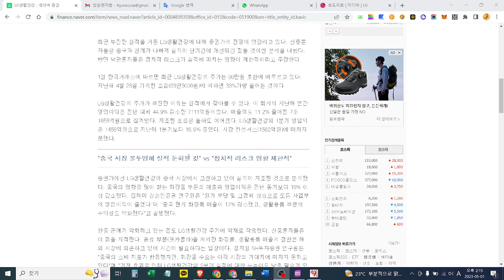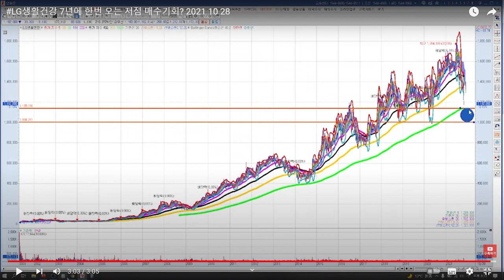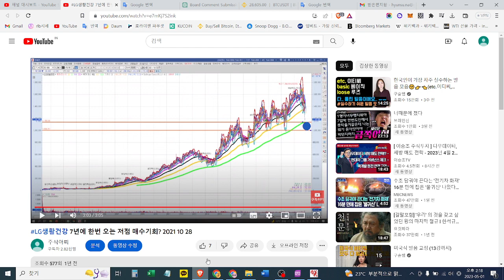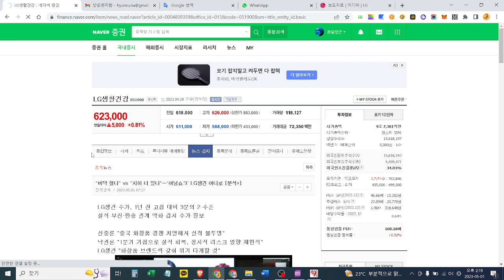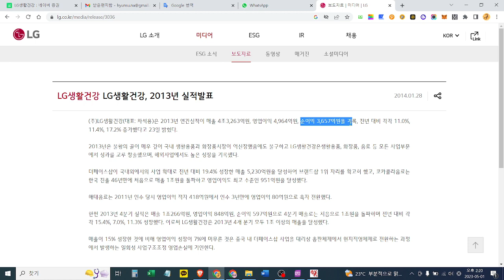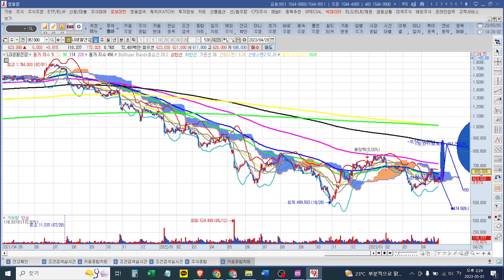LG생활건강 향후 시나리오(현재 주가는 2013년 수준)2023 05 01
100~112만원에 1배수 매수 된 상황이라면
50~현재 주가수준(63만원)에서 2배수를 매수 합니다.
그리고 다시 20만원 선까지 주가가 밀린다는 가정도 한 상황에서 4배수로 자금을 준비해 둡니다.

현재의 주가 수준은 단타로도 10~15% 수준은 수익을 낼수 있는 자리라고 봅니다.

현재 정부정책은 지나친 친미정책, 친일정책, 반중정책을 펼치고 있기 때문에 중국사업을 크게 하고 있는 LG생활건강이나 아모레 같은 화장품회사에 좋을 것은 없습니다. 하지만 로드샵을 정리하거나 매장을 축소하는 등 수익성이 좋지 않은 사업들을 정리를 어느정도 했다는 점은 향후 적자폭이 줄어서 사업성이 오히려 좋아질 수 있다는 기대감이 주가에 반영될 소지도 있습니다.

LG생활건강에 대해 6:4 정도로 긍정적인 의견 우위를 제시해 봅니다.
그리고 시간이 지날수록 회사에서도 중국 이외의 사업을 준비해서 매출과 영업이익을 반등시켜 줄 것이라고 생각합니다.